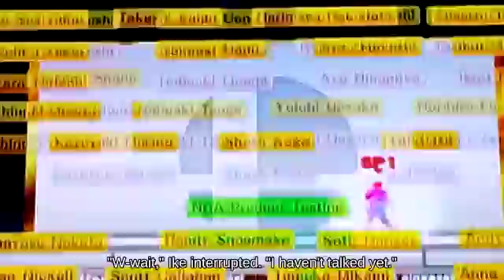Side Smash Mii Brawler holding Shellcreepers and Sidesteppers below Sidestep Fourside